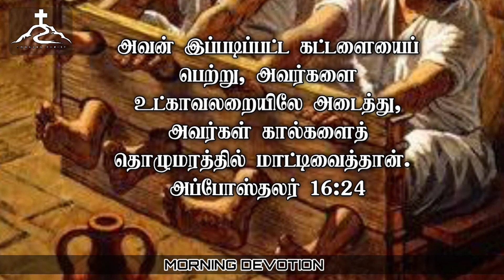Morning Devotion ( சிறைச்சாலை) | காலை தியானம்| Towards Christ| Apr03,2023